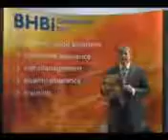BHBi Consultancy Limited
Corporate Video of BHBi Consultancy Limited, specialists in Internal Audit Assurance, Risk Management, Corporate Governance, Performance Management, and Training